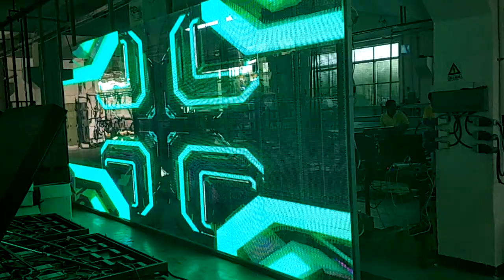Indoor Glass Led Screen, High Brightness